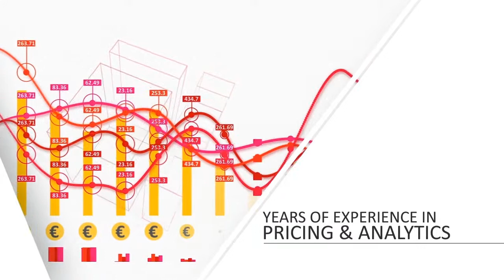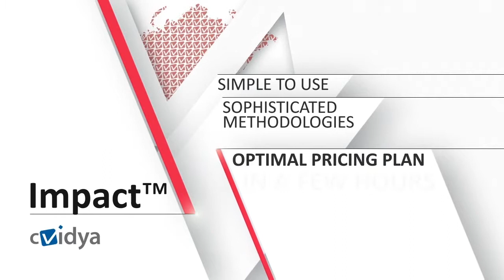cVidya's Impact™ - Marketing Analytics Solution for Telecom